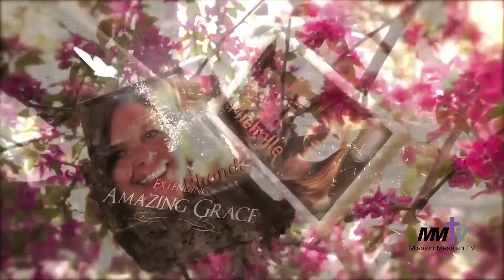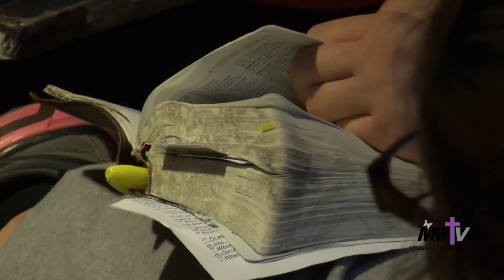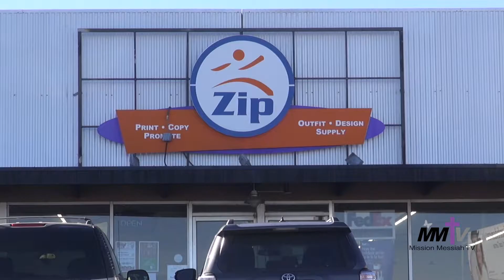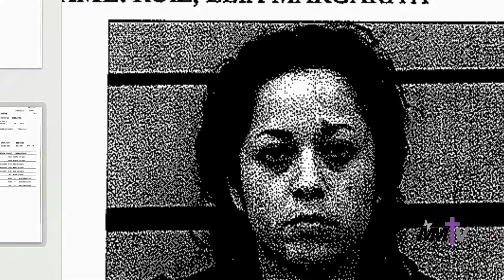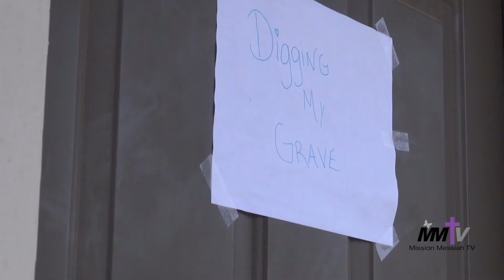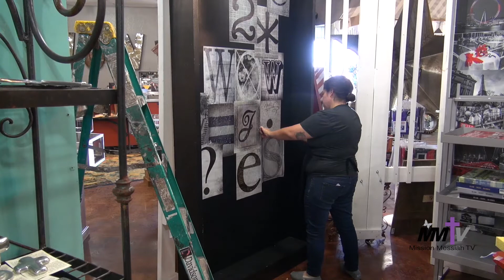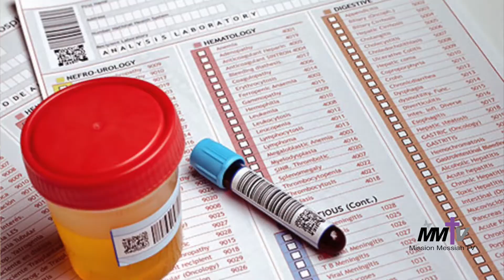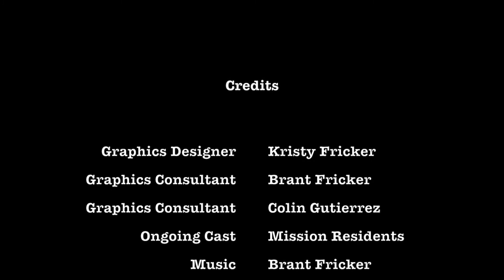MMTV - Dead or Alive - Episode 3 LIAR LIAR PANTS ON FIRE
ELIA'S STORY.
DEAD OR ALIVE  is produced to help people overcome addiction, alcoholism, depression, sexual abuse, thoughts of suicide,  and learning how to eradicate the voices of darkness.

Please watch the episodes and share with people that are needing life change. We are unashamedly Jesus based.